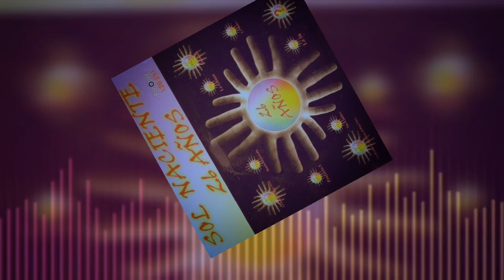SOL NACIENTE AMAR A DOS CD 26 AÑOS